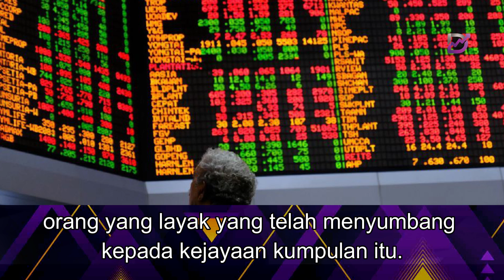Johor Plantations Group dapat kelulusan SC untuk penyenaraian Pasaran Utama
“Langkah strategik ini akan meningkatkan kedudukan kami sebagai pengeluar kelapa sawit bersepadu sepenuhnya, dan menjana pendapatan tambahan merentasi keseluruhan rantaian nilai.

Artikel penuh